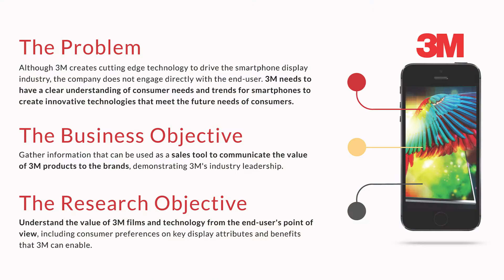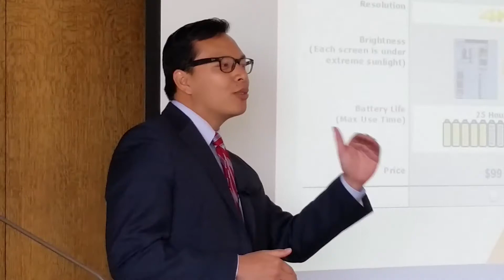2015 Academic Challenge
This video summarizes the 2015 Sawtooth Software Marketing Analytics Consulting Challenge hosted by Sawtooth Software, 3M, SSI, BYU, UCLA, and Michigan State.